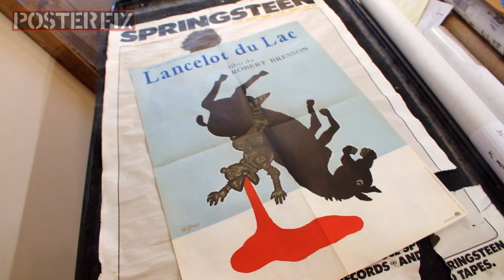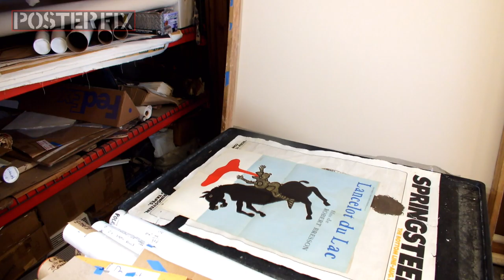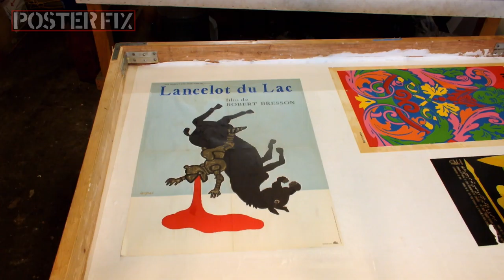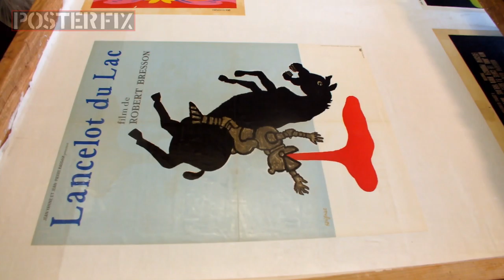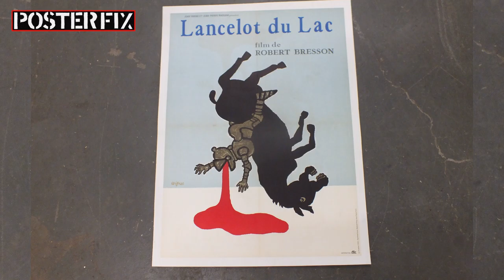Lancelot du Lac - Savignac 1974 French Poster Fix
An original poster printed for the 1974 film Lancelot of the Lakes (US Title), Directed by Robert Bresson. The poster is designed by Savignac, and its condition was creased, folded, and it needed to be flattened.